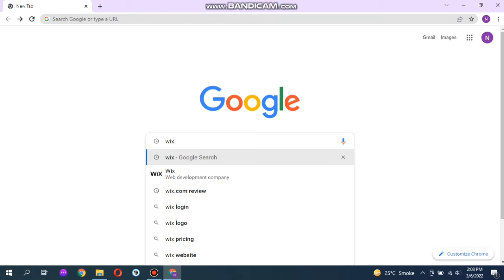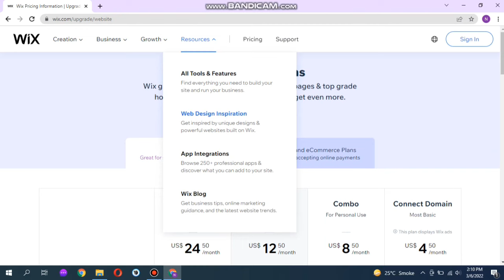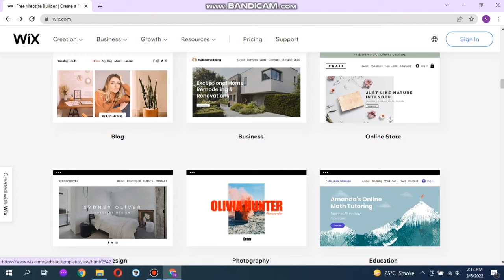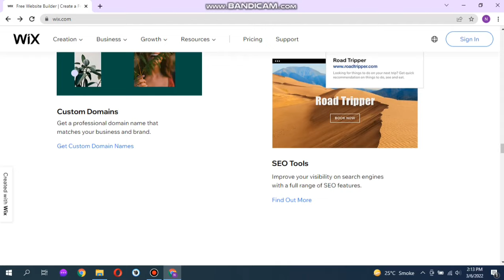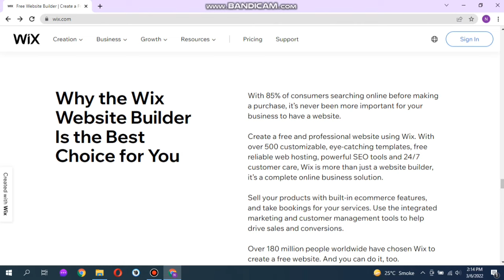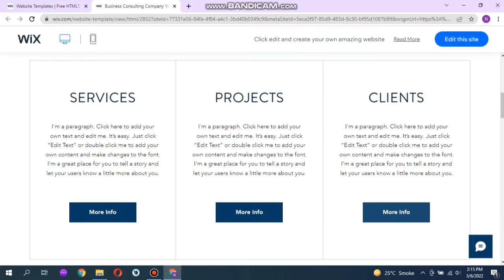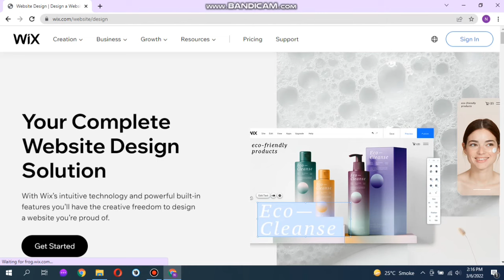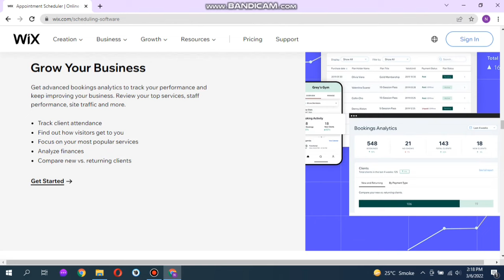Wix website Tutorial | Use Wix for website and logos | Step by Step Wix Tutorial for beginners